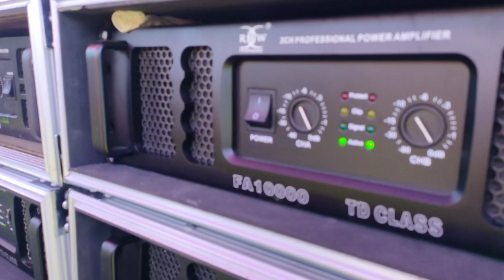HEBOH. ..PAK HENDRI BONGKAR AMUNISI MADAS DAN AKSESORISNYA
Madas audio cek sound di datangi boss Strom pak hendri